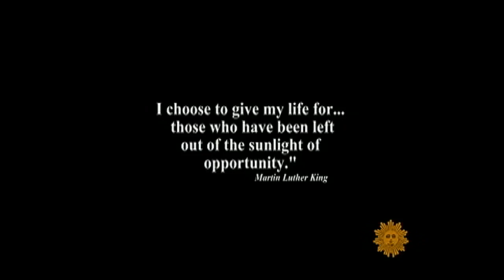The truth about poverty in America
Tavis Smiley comments on how he feels that lower class people may be missing from our ongoing economic debates.